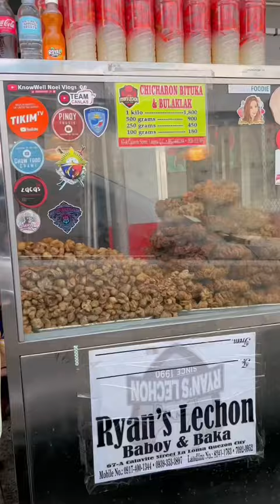Chicharon Bulaklak at Bituka sa La Loma QC